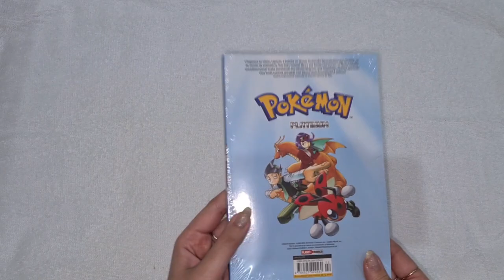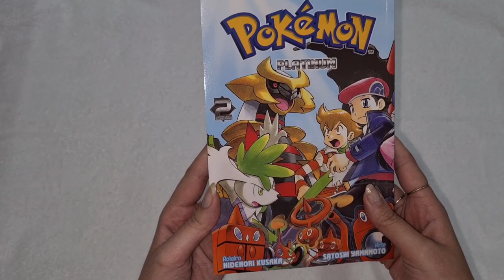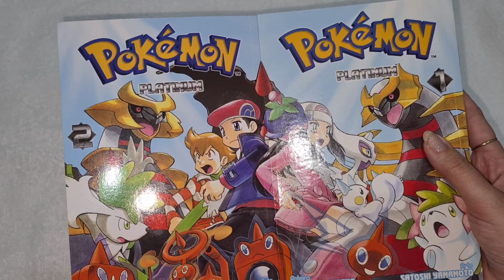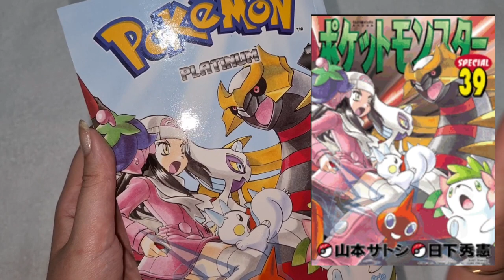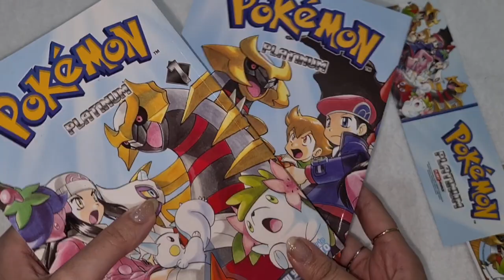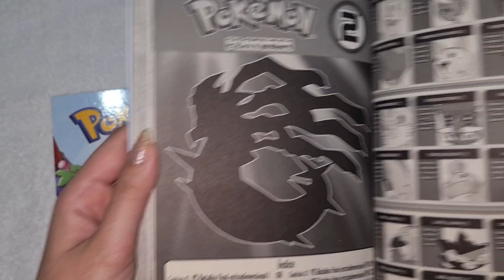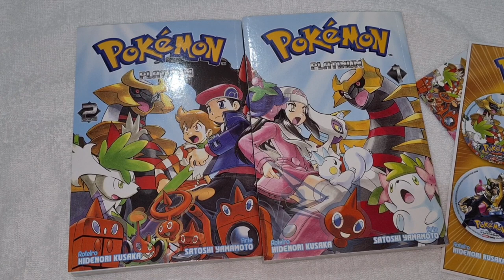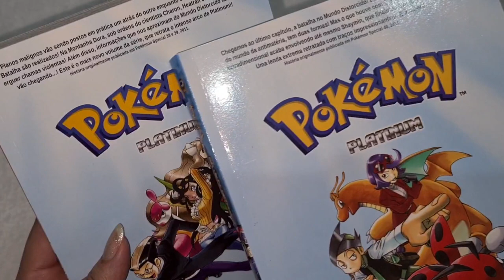Unboxing Mangá Panini: Pokémon Platinum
Unboxing do novo lançamento da editora Panini, o mangá Pokémon Platinum. Vou mostrar todos os detalhes da edição, espero que gostem do vídeo!
Pokémon Platinum Vol.1
Pokémon Platinum Vol.2
Sinopse: "Chegamos ao ápice, a batalha no Mundo Distorcido! Descobrimos que Giratina, rei do mundo da antimatéria, tem duas formas! E o que houve com Cyrus...?!
Nossa batalha extradimensional acaba envolvendo até mesmo Shaymin, que resolveu aparecer! Uma lenda extrema retratada com traços impressionantes!! É mítico!!!"

Completo em 2 volumes

Pokémon Platinum Vol.2 (Link site Panini)